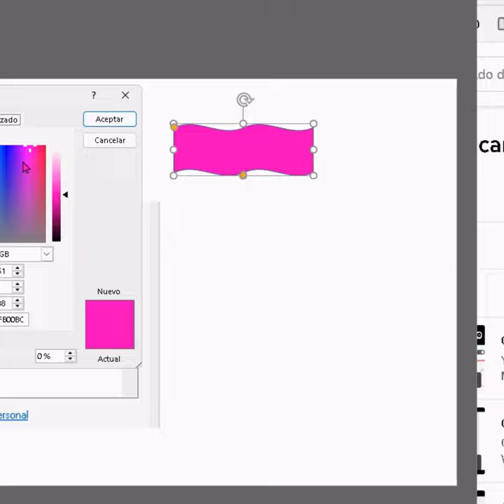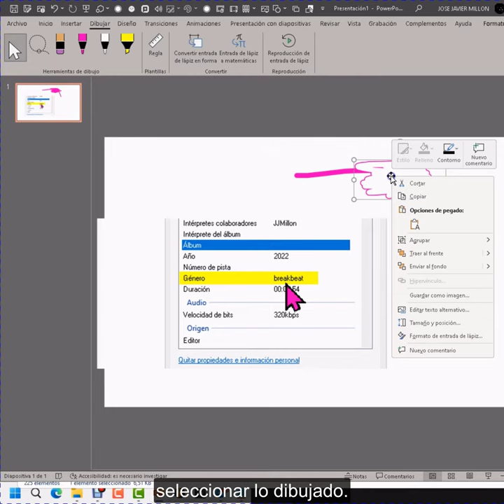Cómo usar cuentagotas con las herramientas de dibujo de powerpoint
Como poner el cuentagotas cuando usamos cualquier herramienta de dibujo a mano alzada en Powerpoint para poder elegir cualquier color que tengamos en nuestra diapositiva.

How to put the eyedropper when we use any freehand drawing tool in Powerpoint to be able to choose any color that we have in our slide.

Dutch
Hoe de pipet te plaatsen wanneer we een tekengereedschap uit de vrije hand in Powerpoint gebruiken om elke kleur te kunnen kiezen die we in onze dia hebben.

French
Comment mettre la pipette lorsque nous utilisons n'importe quel outil de dessin à main levée dans Powerpoint pour pouvoir choisir n'importe quelle couleur que nous avons dans notre diapositive.

Catalan
Com posar el comptagotes quan fem servir qualsevol eina de dibuix a mà alçada a Powerpoint per poder triar qualsevol color que tinguem a la nostra diapositiva.

German
So platzieren Sie die Pipette, wenn wir ein beliebiges Freihand-Zeichenwerkzeug in Powerpoint verwenden, um jede Farbe auswählen zu können, die wir in unserer Folie haben.

Italian
Come mettere il contagocce quando utilizziamo qualsiasi strumento di disegno a mano libera in Powerpoint per poter scegliere qualsiasi colore che abbiamo nella nostra diapositiva.

Russian
Как поставить пипетку, когда мы используем любой инструмент рисования от руки в Powerpoint, чтобы иметь возможность выбрать любой цвет, который у нас есть на нашем слайде.

Filipino
Paano ilagay ang eyedropper kapag gumagamit kami ng anumang tool sa pagguhit ng freehand sa Powerpoint upang makapili ng anumang kulay na mayroon kami sa aming slide.

Danish
Sådan sætter vi pipetten, når vi bruger et hvilket som helst frihåndstegneværktøj i Powerpoint for at kunne vælge enhver farve, vi har i vores slide.